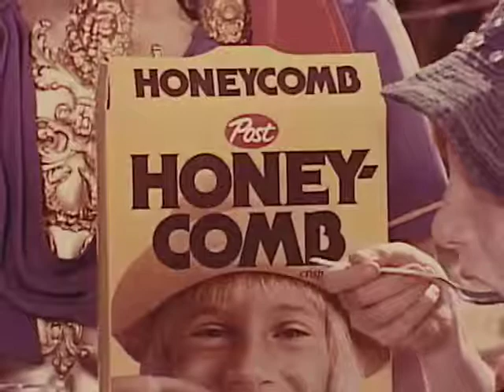Honeycomb Gladiator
The Honey Comb kids go back in time to feed a big, hungry gladiator a big whopping bowl of Honey Comb cereal.  Yummy.